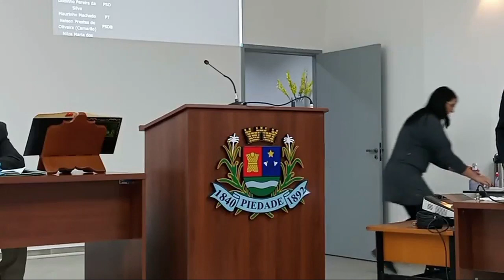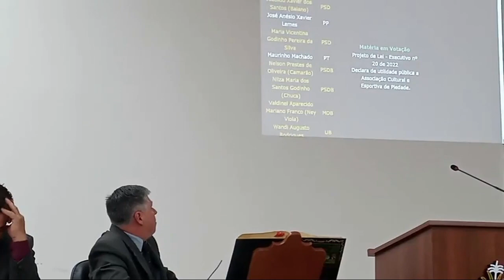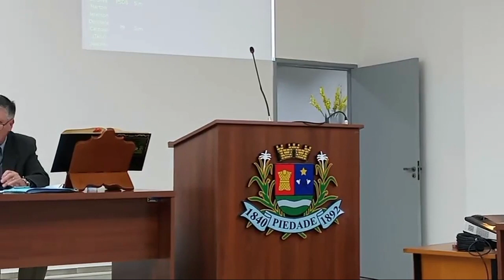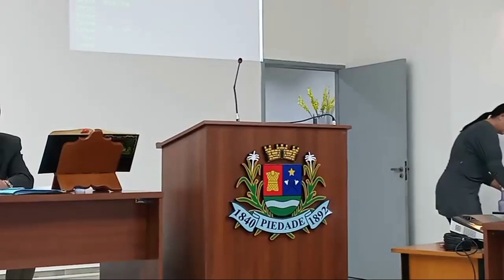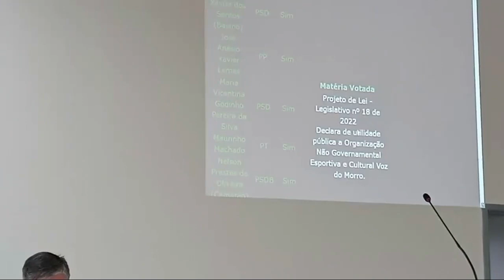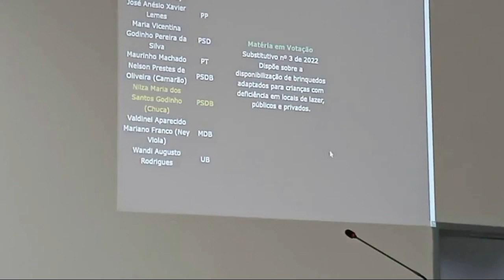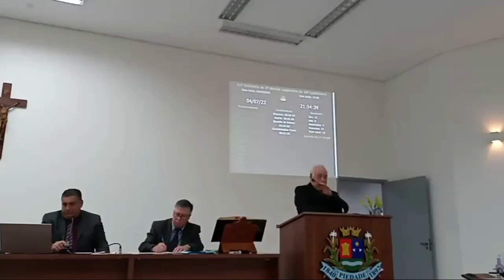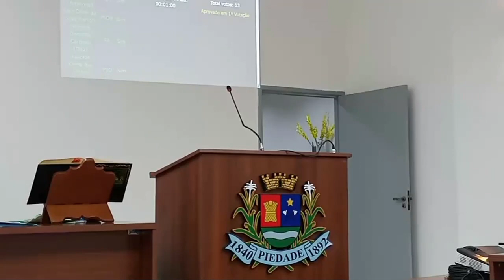21ª Sessão Ordinária de 2022